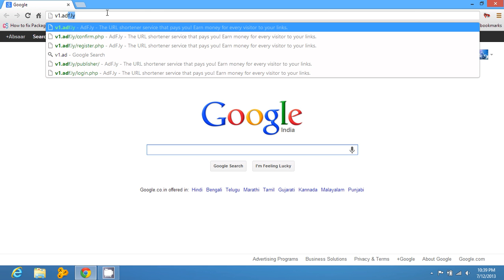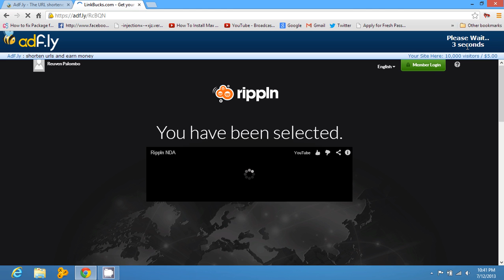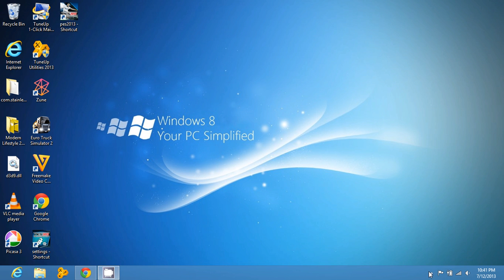Adf.ly links not loading -FIX (100% working)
Adf.ly links not loading? this is the solution...very easy (100% working) hope this helps you to open adf.ly links easily- Hexagon4440

Note;- I didnt produce this method...this was from some other person(ill give credits to them whenever i get the oppurtunity) take this as a video representation to make things easier!

and i find some cmments saying that they just put https:// before the adfly link and it worked...so first try just this. :)